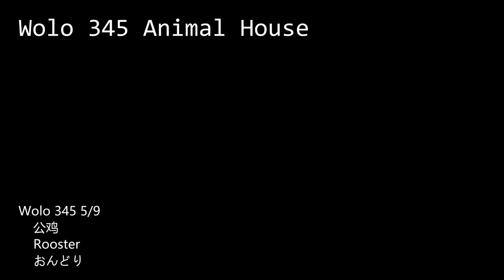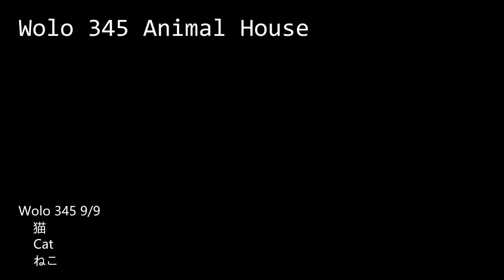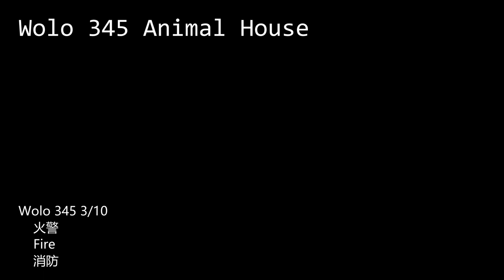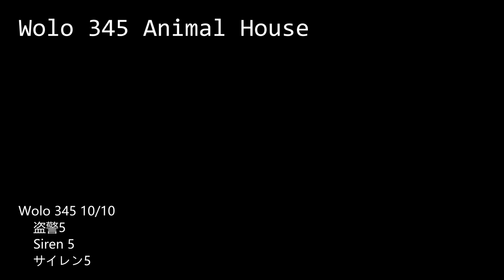Wolo 345 Animal House (Animal and Sirens)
NOTE: This video contains siren sounds, please pay attention to your volume settings.

This video is a demonstration for Model 345 Animal House Car Horn manufactured by Wolo. It is based on NY5P085A voice chip and contains 50 continuous tunes (non-selectable), 9 animal sound and 10 sirens. The video demonstrates all the 9 animal sounds and 10 sirens.